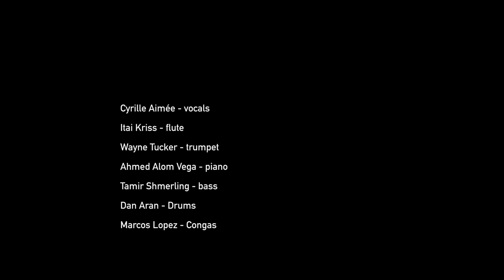Mis Noches Sin Ti - Itai Kriss & TELAVANA featuring Cyrille Aimee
Mis Noches Sin Ti (by Demetrio Ortiz)

Itai Kriss & TELAVANA featuring Cyrille Aimée

Cyrille Aimee - vocals
Itai Kriss - flute & arrangement
Wayne Tucker - trumpet
Ahmed Alom Vega - keyboard
Tamir Shmerling - bass
Dan Aran - drums
Marcos Lopez - congas